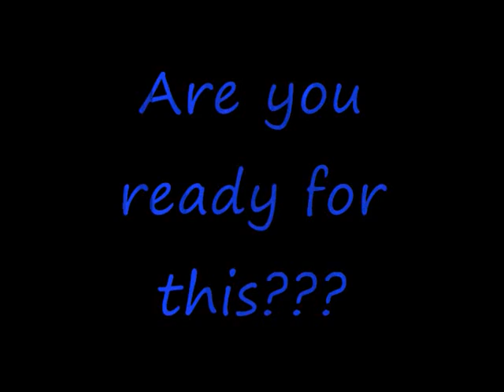Adventures of Kailee queen of the desert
Heyy...I'm back showin some love...
Hope you are all doing great... All is well here on my end.